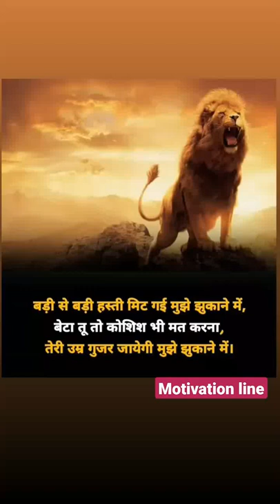##/tiger /## is back##//